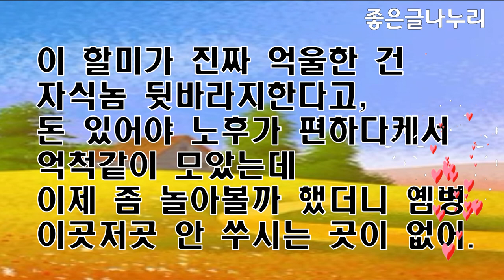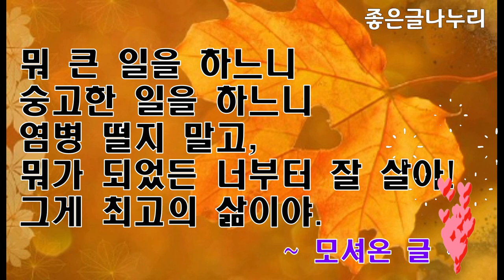(좋은글) 92세 할머니가 살면서 가장 후회했던 점